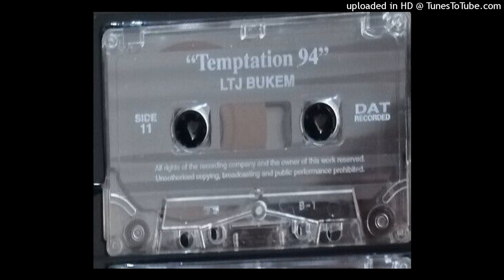Ltj Bukem @ Temptation 12th Feb 94 Side 1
A1) ??
A2) Foul Play - Being With You (Van Kleef Remix) [Renegade Selector Series 2 LP]
A3) Swift & Zinc featuring Steve B - Dezire (Z Mix) [2000 AD]
A4) The Rood Project - Thunder (Original Mix) [White House]
A5) Rap & Aston - Get Rushed [Suburban Base]
A6) The Groove Sindikut featuring Undacut & Addiction - Niceness [Deep & Dark]
A7) Intense - The Genesis Project [Rugged Vinyl]

Slipmatt - Temptation - 12th February 1994

A8) In Perfection - Expression [White House]
A9) DJ Sparks - Frontline [Yaw]
A10) Narc - Equatorial Bass [Bogwoppa]
A11) The Highlander - Heaven [Pirate Club]
A12) Q Project - Champion Sound (Alliance Remix) [Legend]